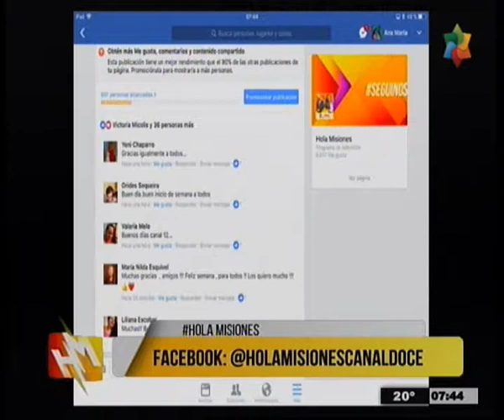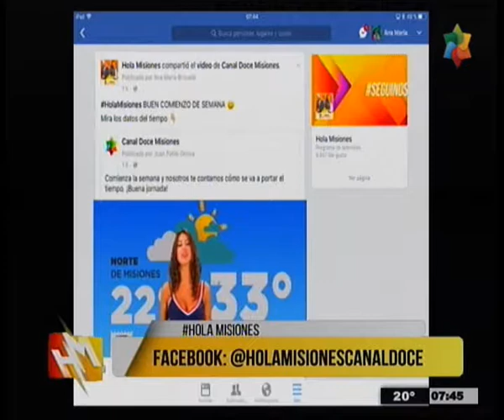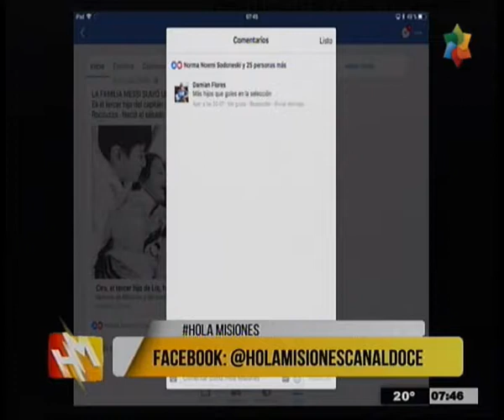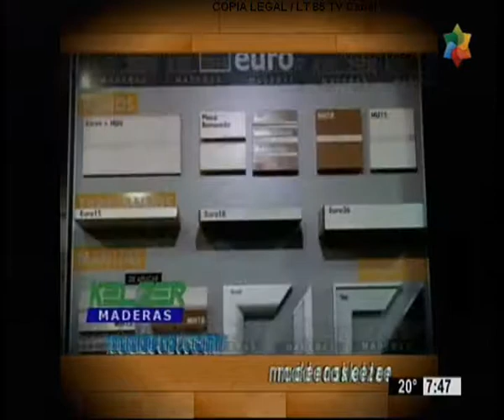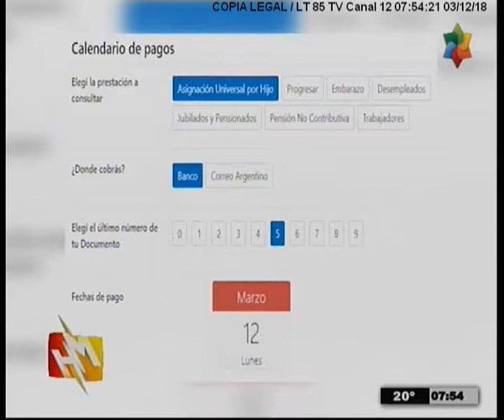HOLA MISIONES 12 3 18 PARTE 3